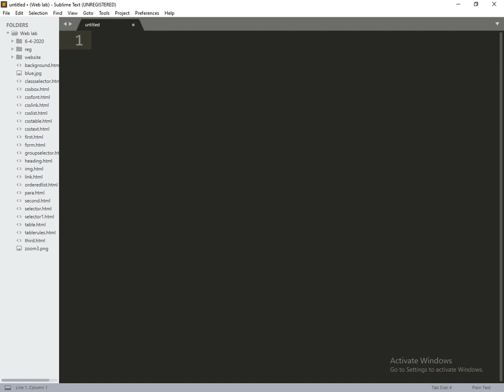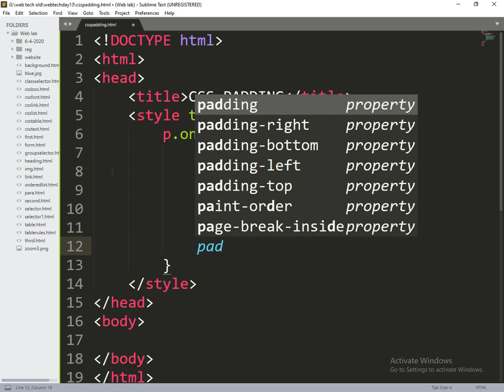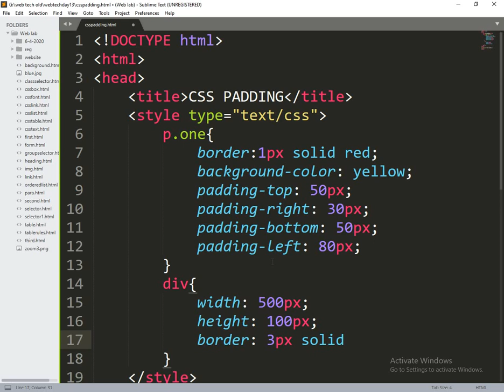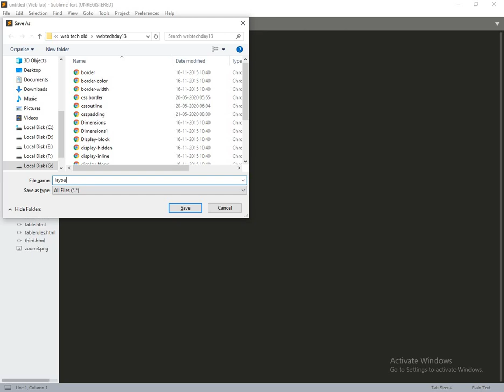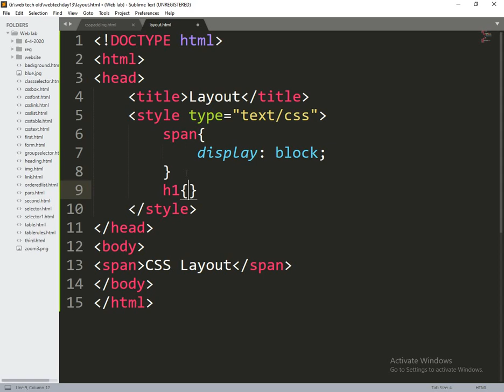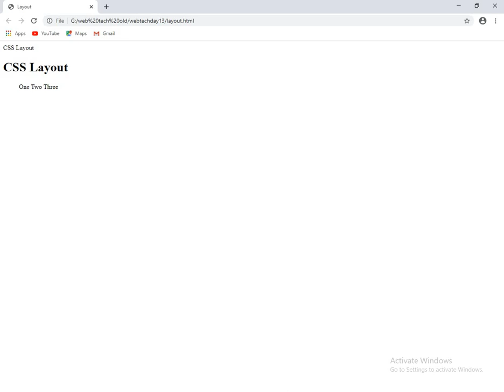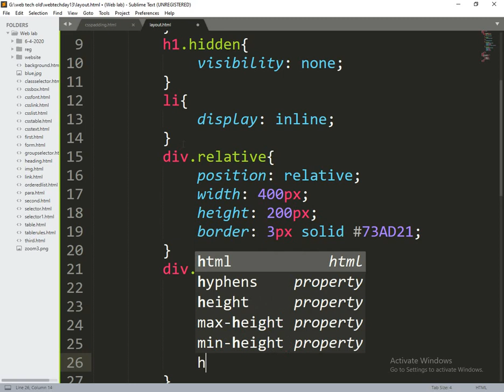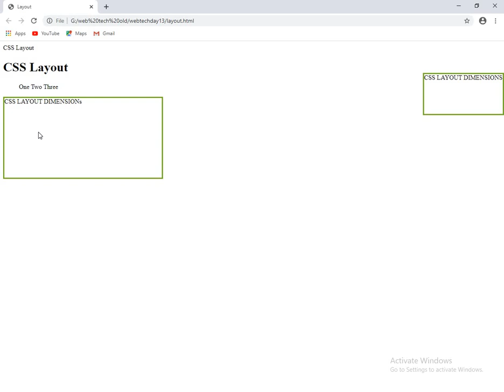[2020] - Web Technologies - CSS - Padding, Dimension and layout Practice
In this video we explained about CSS padding, Dimensions, layouts.